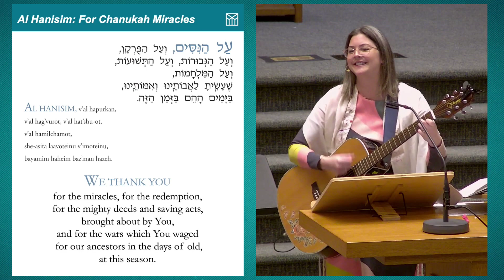Al HaNisim (Chanukah Dec. 23, 2022)